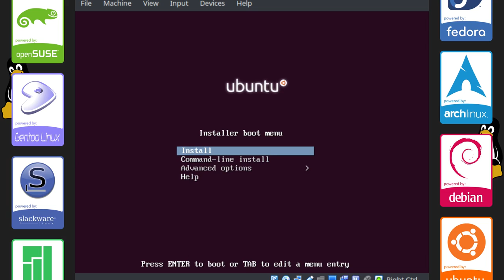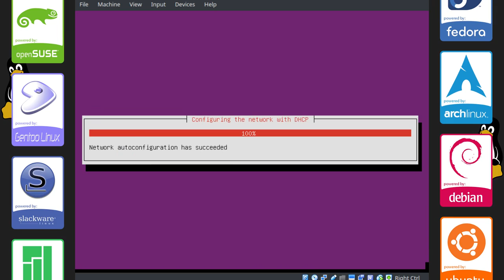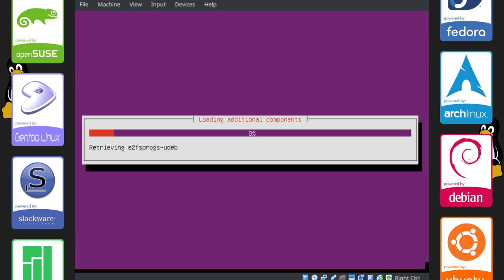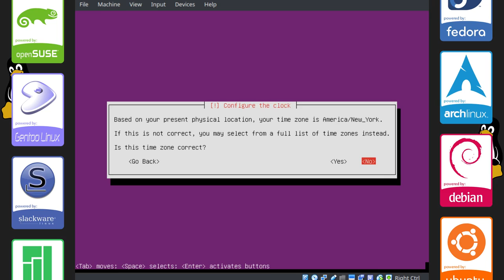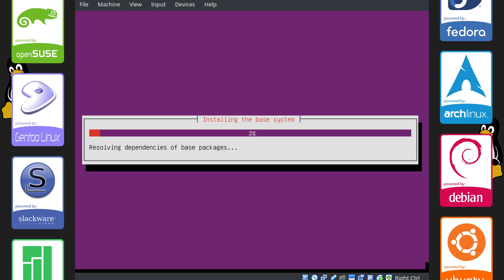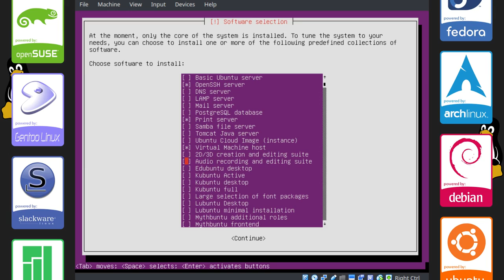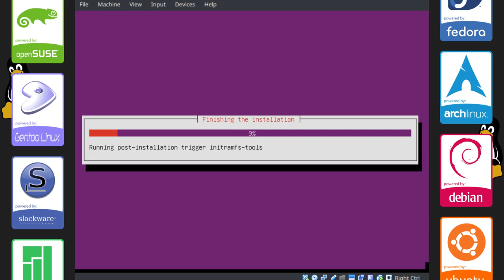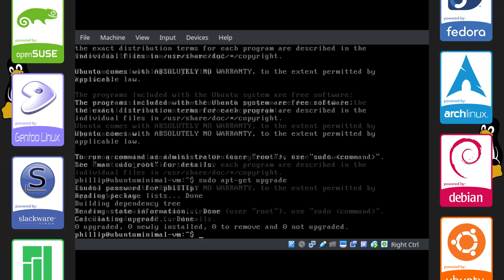Ubuntu Minimal | Distro Installation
A tutorial on how to install Ubuntu Minimal.